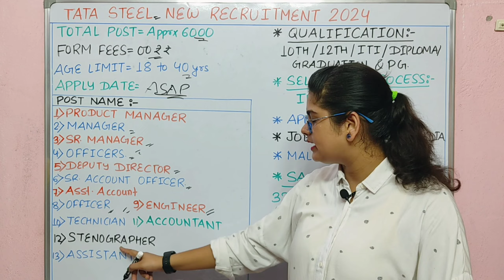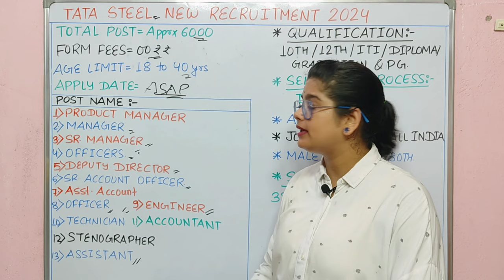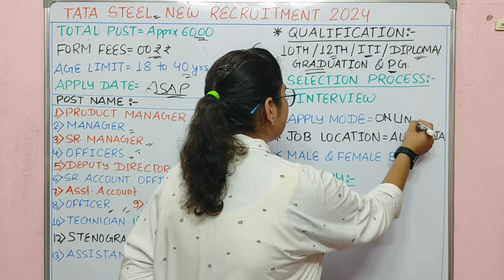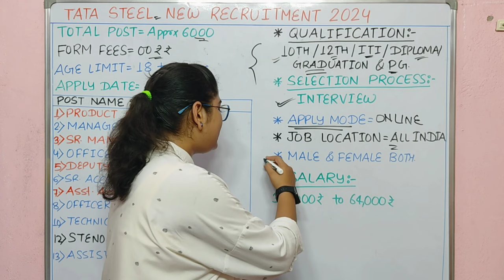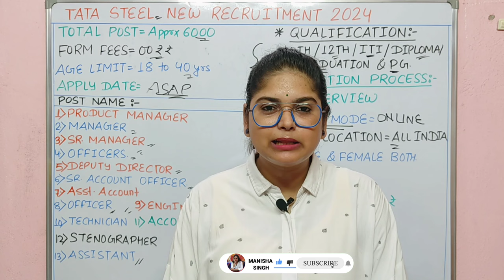Tata Steel नया भर्ती 2024 | Tata Steel New Recruitment 2024 | Tata Steel Hiring 2024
Tata Motors नया भर्ती 2024 | Tata Motors Recruitment 2024 | Tata Motors Job Vacancy 2024

What is the last date for Tata Steel vacancy in 2024?
What is the basic salary in Tata Steel?
What is the next plan of Tata Steel?
2024 में टाटा स्टील वैकेंसी की लास्ट डेट क्या है?
tata motors job recruitment 2024,tata motors job vacancy 2024 pune, tatamotors job 2024,tata motors 10th pass job 2024,tata motors iti apprentice 2024,tata motors share news today,tata motors new job recruitment March 2024,tata motors fresher job 2024,how to join tata motors company,tata company career, tata motors jobs 2024,tata motors recruitment 2024,study for dreams, tata motors jobs for freshers, freshers jobs 2024, work from home
Tcs executive recruitment 2024 salary
Tcs executive recruitment 2024 for freshers
TCS NextStep
Tcs executive recruitment 2024 apply online
TCS NQT
Will TCS hire freshers in 2024?
Is TCS BPS a call center?
Is TCS bps experience worth IT?
क्या 2024 में टीसीएस फ्रेशर्स हायर करेगी?